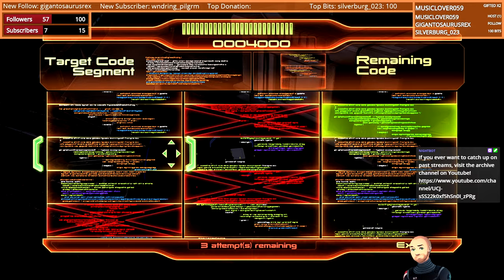ME1 (Paragon Engineer Run) Episode 6: The Convict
Finished my Paragon Engineer Shepard run in Mass Effect 1, so it's time for Mass Effect 2. Like Mass Effect 1, this will be a casual run with spoilers allowed so anyone can discuss anything about the game series.